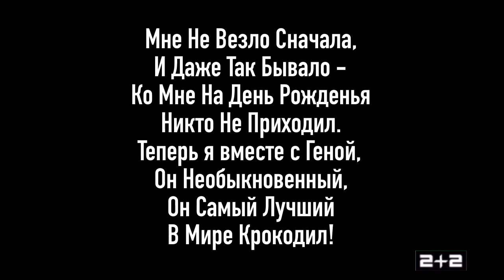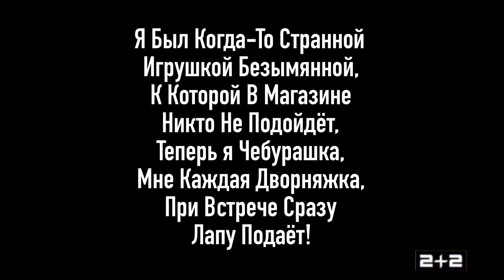Музыкальная Пауза 2+2 Выпуск 3 Песенка Чебурашка